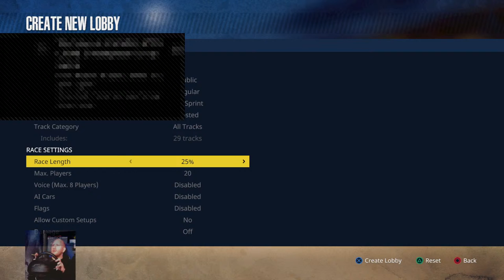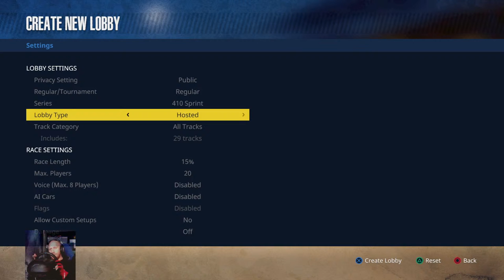Tony steward sprint car online with captain hook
Nascar heat racing